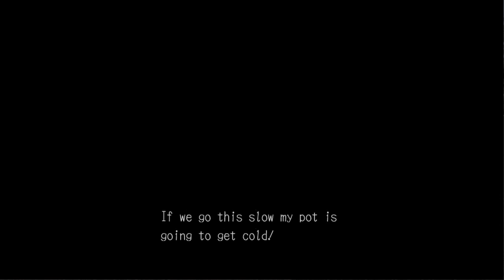Stalking Nick! - Deadly Premonition Gameplay - Part 28 - Let's Play Walkthrough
Hey guys, this is the 28th part of this Playthrough / Walkthrough / Let's Play of the Horror Adventure game Deadly Premonition for PC featuring Gameplay with Live English Commentary!

In this playthrough I guide Agent Francis York Morgan and his friend Zach through a murder mystery in the small town of Greenvale!  I'm also joined by my friend Whattageek to give a fresh perspective along with the commentary.  Enjoy!